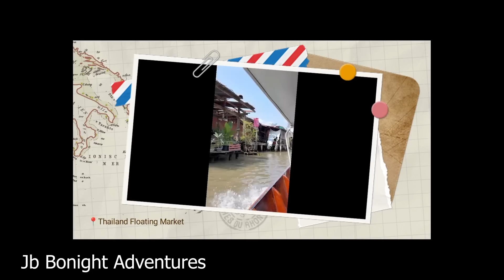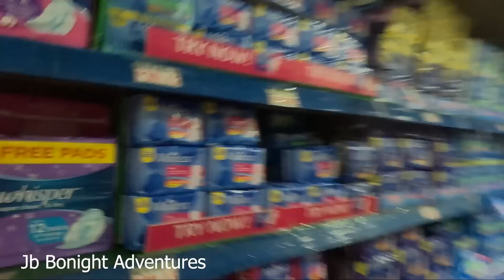From Manager to Salesboy😁 || A son's duty💪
I give a holiday for my mother as her day off for a day. She works a lot and its time for me to toke over her duty.